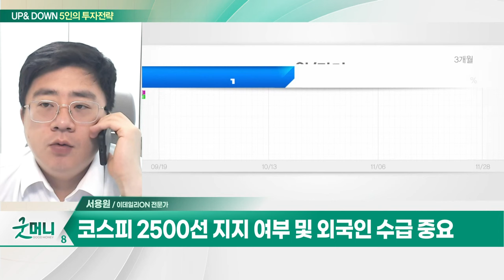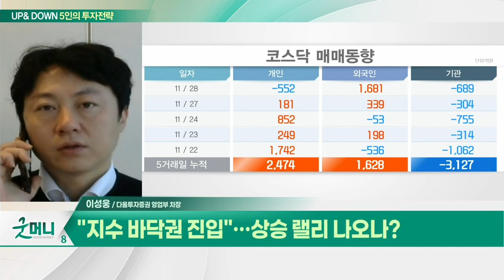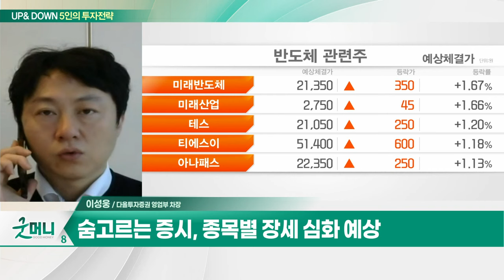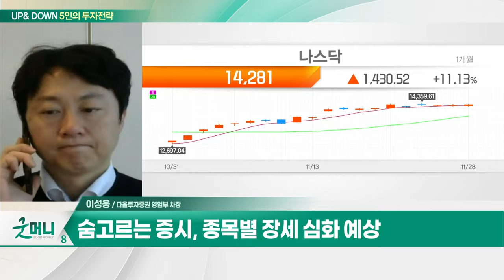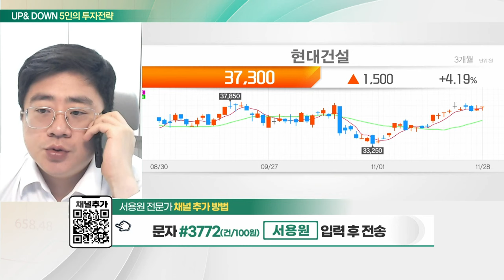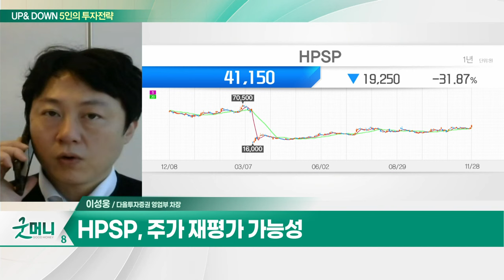현대건설(000720)... 수주 관련 해외 비중 60%까지 확대 / HPSP(403870)... HPO 및 양산 장비 납품 예상_UP&DOWN 5인의 투자 전략 (20231129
Q. 관망세 짙어진 코스피… 주목할 섹터는?
Q. "지수 바닥권 진입"… 상승 랠리 나오나?

- 수주 관련 해외 비중 60%까지 확대
- 파나마운하 등 해외 수주 주목
- 금리 인하 기대… 실적 개선 예상

HPSP(403870)
- 신규 고객사 장비 테스트 진행
- HPO 및 양산 장비 납품 예상
- 주가 재평가 가능성